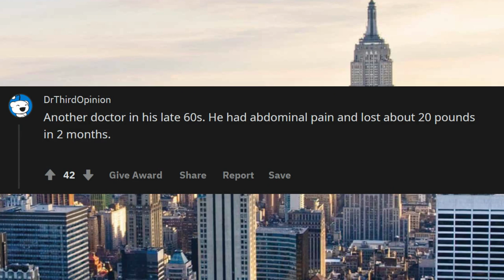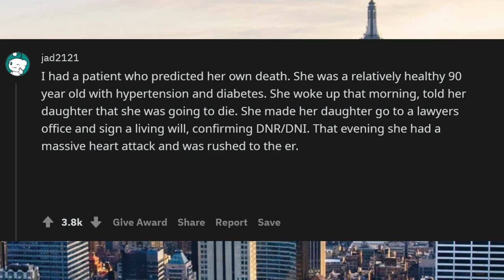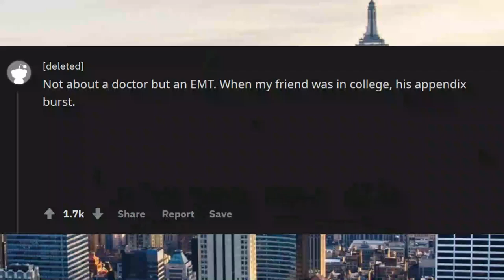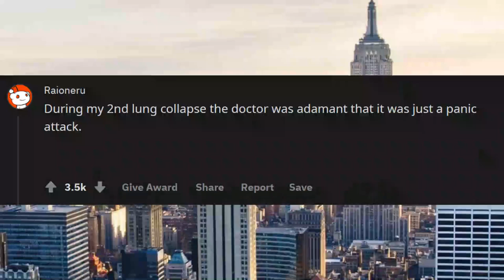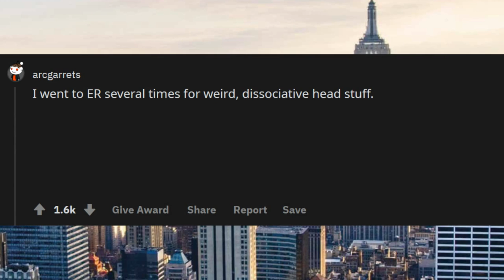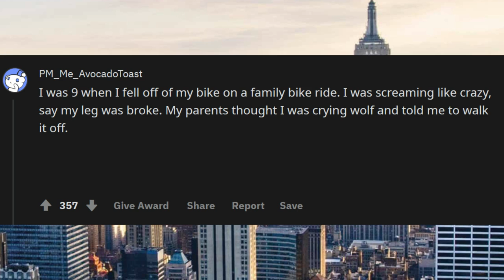Weirdest patient self-diagnostic..r/Askreedit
Doctors of Reddit, what's your weirdest case of a patient accurately self-diagnosing? ask reedit

Unsolved
mysteries
Unsolved mysteries
mysteries unsolved
Mystery
mystery
mystery box
mystery package
mystery shopping
mystery of the disappearance of cody dial
mystery ke
mystery girls
mystery of love
mystery movie
mystery music
mystery queen
mystery,
martin mystery
adventure mystery
martin mystery
mystery movies
mathematical mystery tour
mystery
mystery leopard
sharkboy mystery mission,
sprmysteryman
mysterymanplayz
mystery 13
mystery esc
mystery  be cool scooby doo,
mystery skulls
battlefield  mystery
anime ep mystery
mystery meat
mystery girl
world warmystery
mystery roblox
mystery decals
sims  mystery
murderer mystery
mystery decals in a row
3 mystery riddles
mystery lane berwick maine
mystery decals
mystery eggs
sims mystery
stuff
stuff dog
stuffing box
assembly drawing
stuff for free
stuffed
stuffing
stuffed burger
stuffy nose
stuffed animals
stuff again
stuff with scout fly
staff academy
psn stuff
random stuff
mcpe stuff,
minecraft stuff,
hero stuff
staff 13,
staff mineplex,
staff griefed,
bk staff
the ghost
the best
the canterville
 ghost class

abandoned places
abandoned places in kentucky
abandoned oregon
abandoned places in oregon
200 years of varnish removed from a painting
abandoned places in south carolina
abandoned
abandoned chicago
abandoned illinois
abandoned chicag
oregon abandoned places
2122 north clark street
abandoned ohio
synagogue tunnel
abandoned places in illinois
nephilim